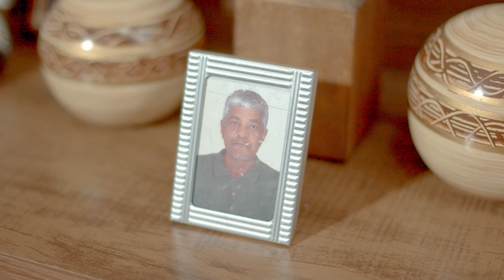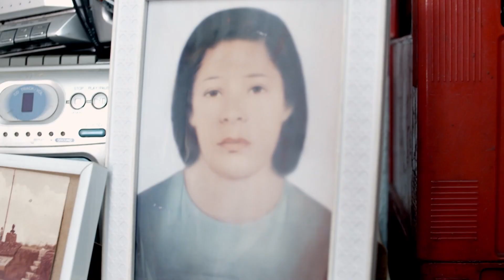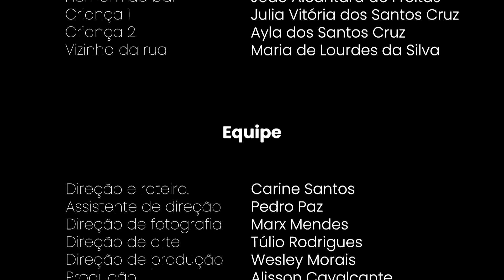Meu Olhar apresenta "Celeste", de Carine Giovana Santos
Sinopse: Dona Lurdes, uma senhora ranzinza, tem sua rotina interrompida quando sua cachorra desaparece. Ela, então, precisa encurtar laços com Sabrina, sua vizinha, se quiser achar Celeste.

Este curta-metragem faz parte da Mostra Competitiva do projeto “Meu Olhar – Filmes curtos feitos pela Juventude Periférica de São Paulo”, iniciativa da Organização dos Estados Iberoamericanos (OEI), da Fundação Roberto Marinho (FRM) e da Empresa de Cinema e Audiovisual de São Paulo S.A (Spcine).